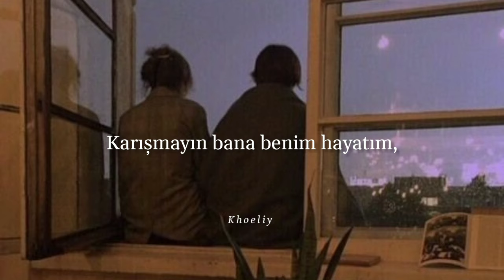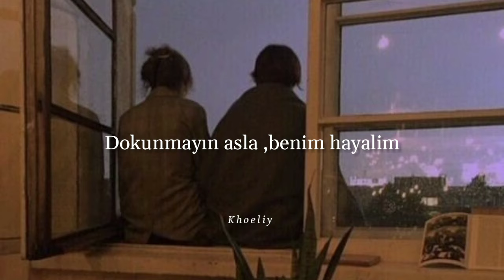Karışmayın bana benim hayatım (sözleri)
Şözleri ;Karışmayın bana benim hayatım,
Benim kararım ,sonucuna razıyım.
Ben bilirim beni ,sizden ziyade.
Kalbim virane ,aşk fevkalade !
Aşk Yeniden !
Dokunmayın asla ,benim hayalim,
Benim gençliğim, umudum ,düşlerim.
Ben yaşarım günü dünden ziyade.
Aşk yeniden !